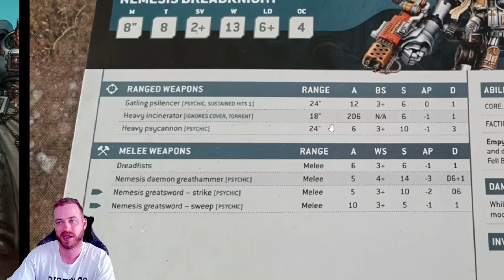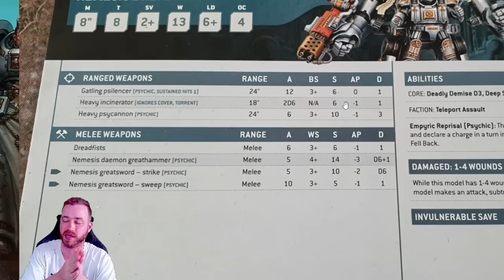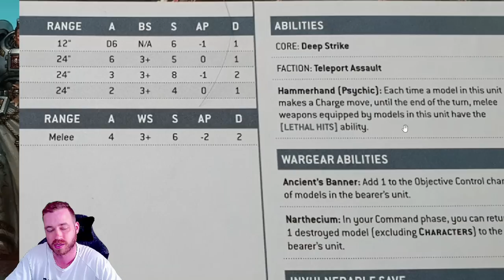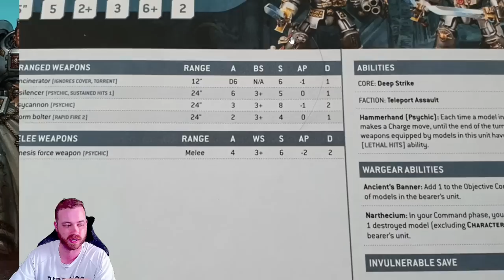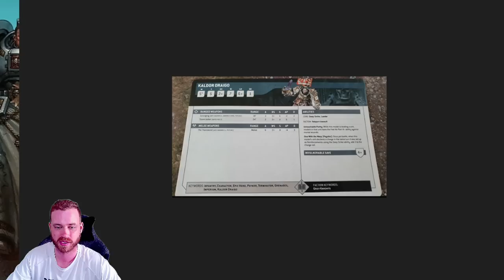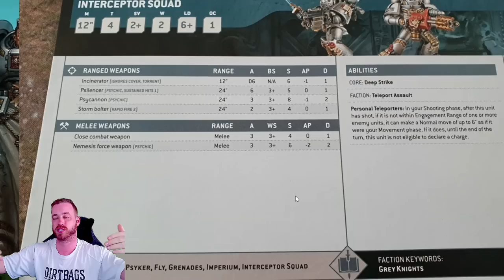Did Grey Knights Just Become the Fastest Army??? Grey Knights WArhammer 40k Data Card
3D6 Wargaming Dirtbag Objective Markers!

Thank you to the Dirtbag Nation Patreons:
Trenton Meridith - GRAND MASTER
Eric Jentzsch- GRAND MASTER
Tim Wiederkehr - GRAND MASTER
Archeon - GRAND MASTER
Daryl Langs - GRAND MASTER
Andrew Klejeski- Competitive
Dominik - Competitive
Martin Lawing - Competitive
Matt T - Competitive
Charles Pickert - Competitive
Sean Colburn - Competitive
Greg Gonzalez- Justicar
Mark Campbell- Justicar
Mike Griffith - Justicar
Nexus9898 - Justicar
o Gunthe - Justicar
Shannon - Justicar
WintherKlinge - Justicar
Brian Shyne - Justicar
Terry Honaker - Justicar
Cyne
Hex
James
Darren Peloso
Jacob Wells
Andreas Kjell
Sam Ferguson
Jonny Thor
William Stalvey
Hugh McCluskey
Felix Hildebrand
Tom Purvenas
Craig Close
Featherstone
liam courtney
steve beckett